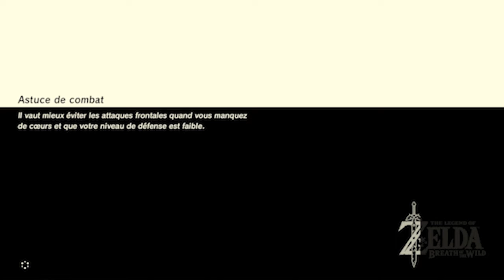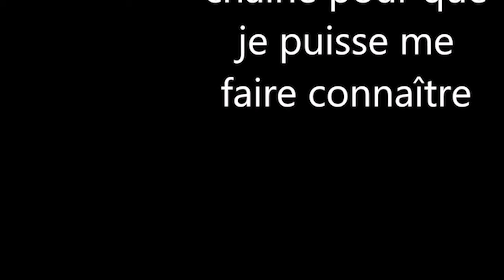zelda breath of the wilde/vidéo 5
je vais au laboratoire antique dont impa m'a dit d'aller.